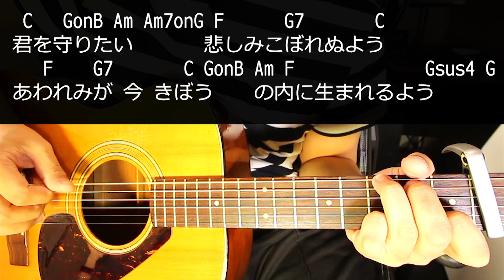【ギター】 太陽の破片 / 尾崎豊 初心者向け コード